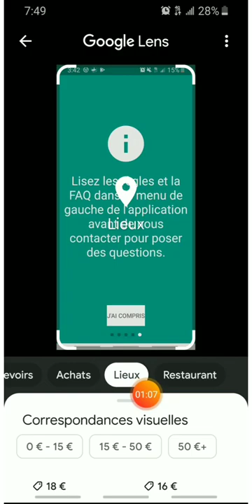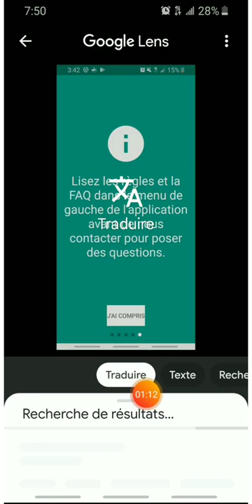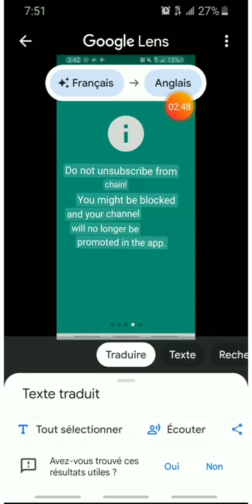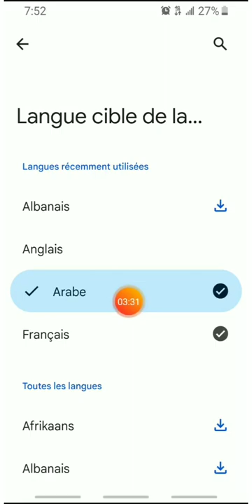une bonne application de traduction d'un texte à une autre langue. vraiment très importante à nous.